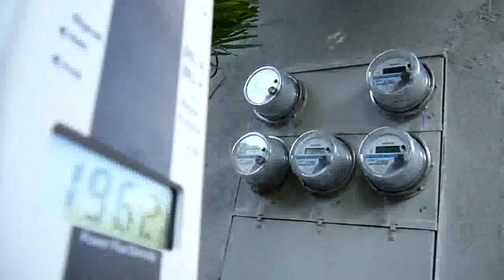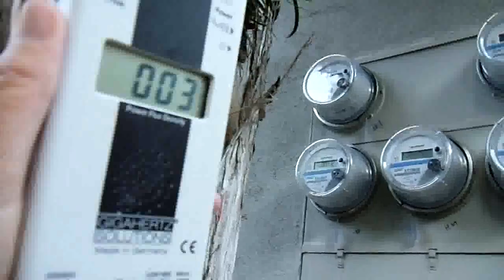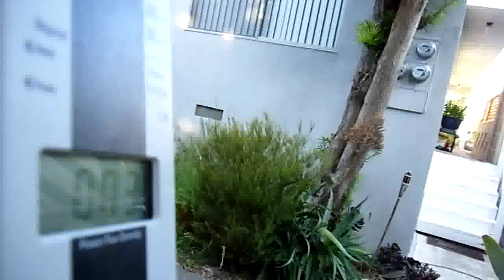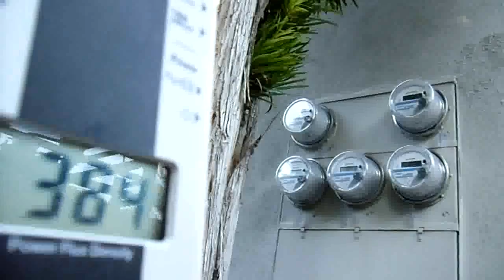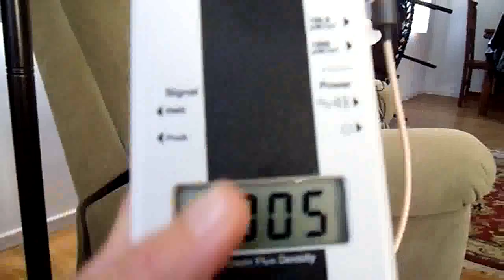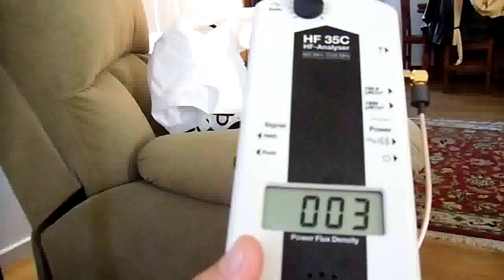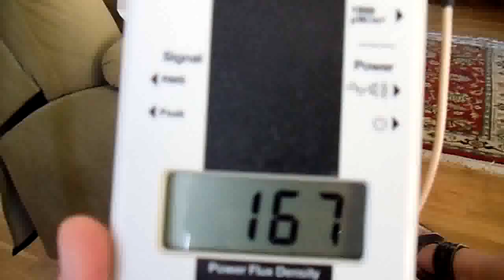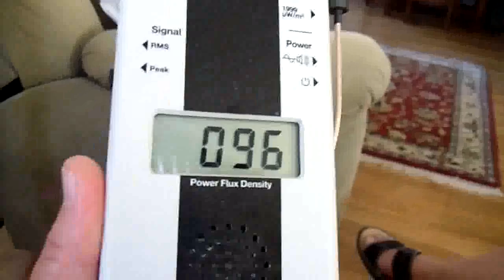SMART METER EMF Radiation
1600 uW/m2 (0.16 µW/cm2) =Motor function, memory and attention of school children affected (Latvia) Kolodynski, 1996
1,680- 10,530 uW/m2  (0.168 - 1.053 µW/cm2)=Irreversible infertility in mice after 5 generations of exposure to cell phone signals from antenna park Magras & Xenos, 1997
2,000-80,000 uW/m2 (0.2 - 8 µW/cm2)=Two-fold increase in childhood leukemia from AM-FM exposure Hocking, 1996
13,000 -57,000 uW/m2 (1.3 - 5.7 µW/cm2)=Two-fold increase in leukemia in adults from AM RF exposure Dolk, 1997
Smart Meter Radiation measured with HF 35C HF Analyzer 800 Mhz -2500 MHz
Measurements 100-500 = BAD
500-1000= Very BAD
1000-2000= "EXTREME" Cancer causing Exposure VERY VERY BAD!!

National Standards
The RF-EMF exposure levels deemed acceptable vary greatly between countries. As noted in the BioInitiative Report for the RF frequency range of 800-900 MHz, exposure levels range from
4 μW/cm2 (0.04 W/m2) in Switzerland,
6 μW/cm2 (0.06 W/m2) in China, and
10 μW/cm2 (0.1 W/m2) in Russia and Italy to
580 μW/cm2 (5.8 W/m2) in the United States and
5800 μW/cm2 (58.0 W/m2) in United Kingdom.

Blackman C, Blank M, Kundi M, Sage C, Carpenter D, Davanipour Z, Gee D, Hardell L, Johansson O, Lai H, Hansson Mild K, Sobel E, Xu X, Chen G and Sage S 2007, The BioInitiative Report,

Please join American Coalition Against Smart Meters on facebook & Southern Californians Against Smart Meters, Visit smartmeterdangers.org &
1600 uW/m2 (0.16 µW/cm2) =Motor function, memory and attention of school children affected (Latvia) Kolodynski, 1996
1,680- 10,530 uW/m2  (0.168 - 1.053 µW/cm2)=Irreversible infertility in mice after 5 generations of exposure to cell phone signals from antenna park Magras & Xenos, 1997
2,000-80,000 uW/m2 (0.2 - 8 µW/cm2)=Two-fold increase in childhood leukemia from AM-FM exposure Hocking, 1996
13,000 -57,000 uW/m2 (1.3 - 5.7 µW/cm2)=Two-fold increase in leukemia in adults from AM RF exposure Dolk, 1997
People are reporting symptoms near cell towers and in proximity to other RFR-generating sources including consumer products such as wireless computer routers and Wi-Fi systems that appear to be classic ''microwave sickness syndrome,'' also known as ''radiofrequency radiation sickness.'' First identified in the 1950s by Soviet medical researchers, symptoms included headache, fatigue, ocular dysfunction, dizziness, and sleep disorders. In Soviet medicine, clinical manifestations include dermographism, tumors, blood changes, reproductive and cardiovascular abnormalities, depression, irritability, and memory impairment, among others. The Soviet researchers noted that the syndrome is reversible in early stages but is considered lethal over time (Tolgskaya et al. 1973).

Johnson-Liakouris (1998) noted there are both occupational studies conducted between 1953 and 1991 and clinical cases of acute exposure between 1975 and 1993 that offer substantive verification for the syndrome. Yet, U.S. regulatory agencies and standards-setting groups continue to quibble about the existence of microwave sickness because it does not fit neatly into engineering models for power density,
even as studies are finding that cell towers are creating the same health complaints in the population.
"Biological effects from exposure to electromagnetic radiation emitted by cell tower base stations and other antenna arrays B. Blake Levitt and Henry Lai Received 30 April 2010. Accepted 6 August 2010. Published on the NRC Research Press Web site at er.nrc.ca on 5 November 2010. H. Lai. Department of Bioengineering, Box 355061, University of Washington, Seattle, WA 98195, USA.